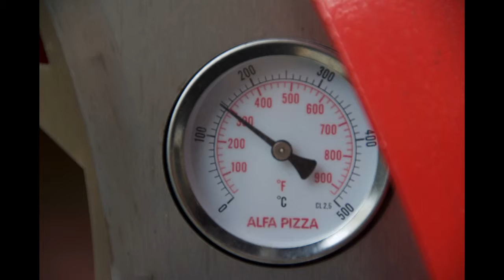Woodfired Slow Roast Rib of Beef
Slow cooked rib of beef in my ‪‎duetto‬. I vac-packed the beef for four days in cognac and thyme; seared in the lower oven with direct flame for 5 minutes; straight into the upper oven for four hours at a constant temperature of 150C. I left the top door off and left a inch open on the lower oven. Left to rest for a good hour before carving. Beautifully cooked and completely delicious